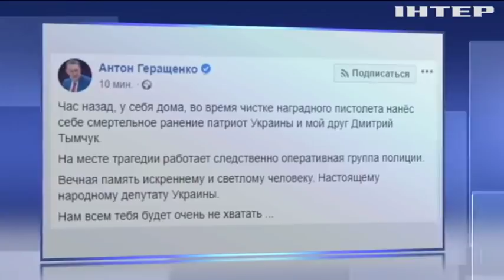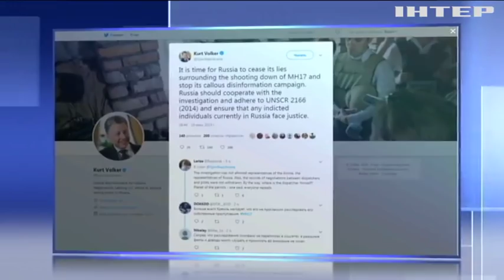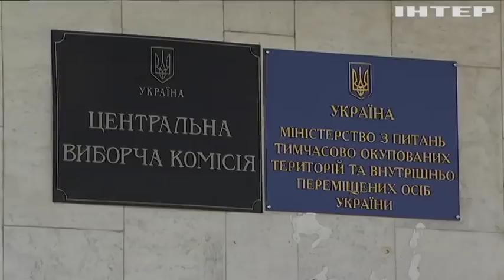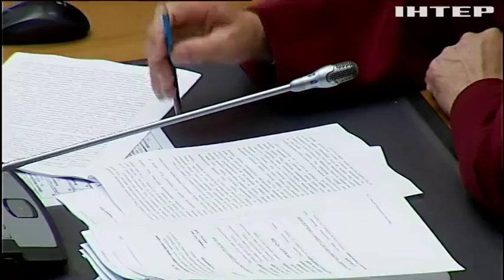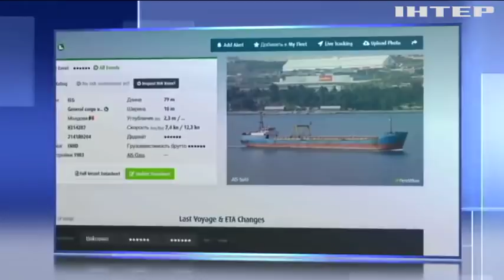Новости 12:00, выпуск за 20 июня 2019 года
Головні події на цю годину:
Досить брехати! Світ вимагає від Росії передати до суду причетних до збиття малайзійського "боїнга";
839 охочих. Сьогодні останній день прийому документів для реєстрації кандидатів в народні депутати;
Не зловживати і не запливати. Рятувальники закликають дотримуватися правил поведінки на воді